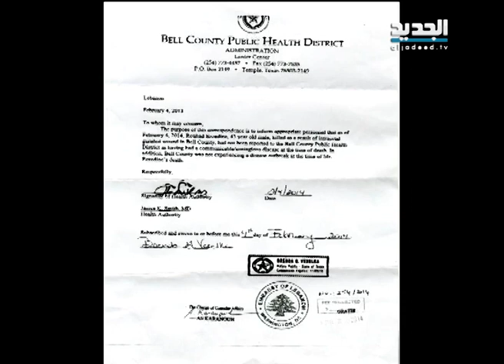جريمة تكساس .. ماتوا قتلا ام إنتحارا